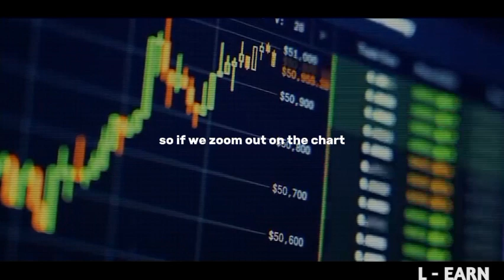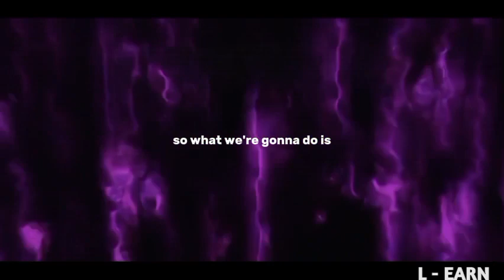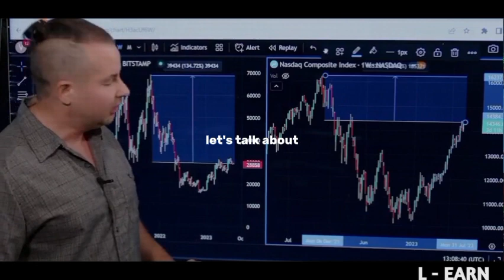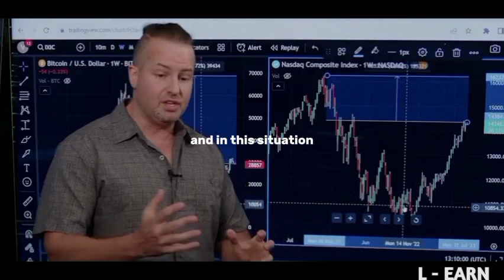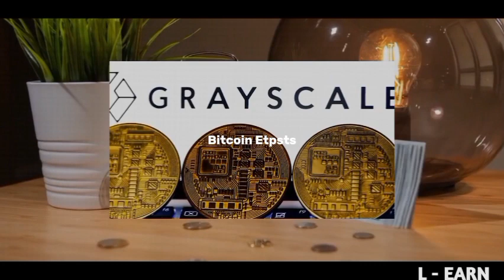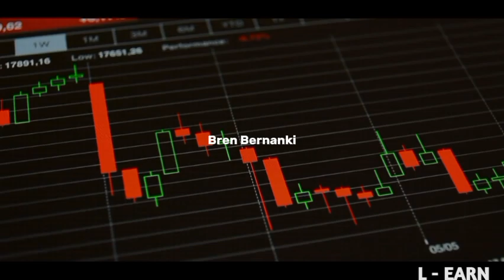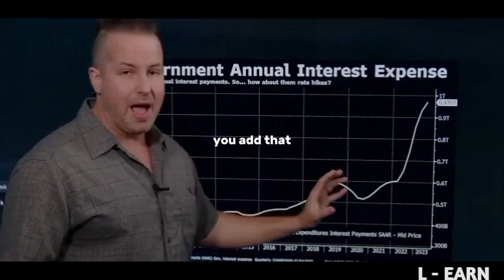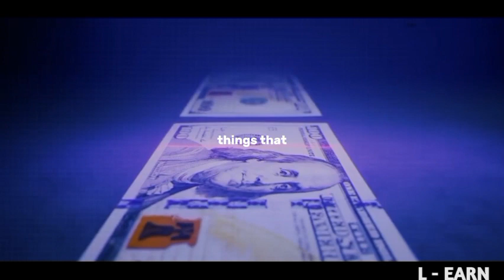Is Bitcoin About to Collapse? What You Need to Know :gareth soloway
Is Bitcoin About to Collapse? What You Need to Know :gareth soloway#bitcoin

you quaries:
bitcoin

cryptocurrency

blockchain

finance

economics

investing

trading

bear market

recession

macroeconomics

gareth soloway

financial advice

investment advice

cryptocurrency news

bitcoin news

blockchain news

crypto news
bitcoin analysis
bitcoin crash
bitcoin live
bitcoin elliott wave count
bitcoin elliott wave analysis
Gareth soloway
Gareth soloway interview
Gareth soloway bitcoin price prediction

In this video, I explain why I think Bitcoin could go down from here. I use charts to show how Bitcoin is correlated with the NASDAQ, and I argue that if the NASDAQ corrects, Bitcoin is likely to follow. I also discuss the risk of a recession, and I argue that if a recession does occur, Bitcoin could fall even further.

credit:
background music